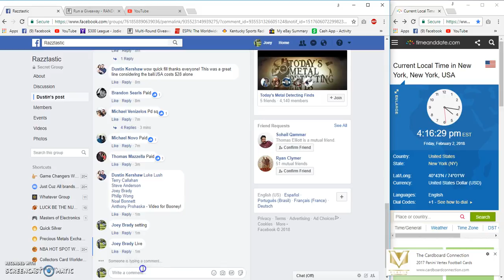Dustin Kershaws Aaron Boone signed ball